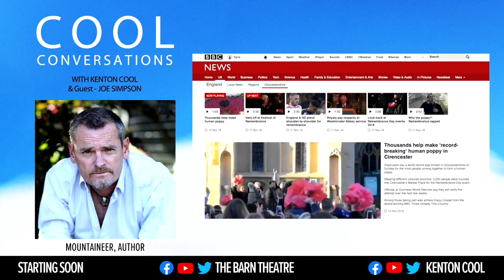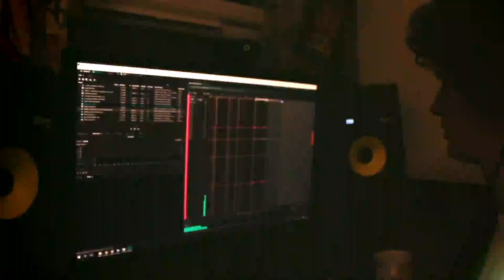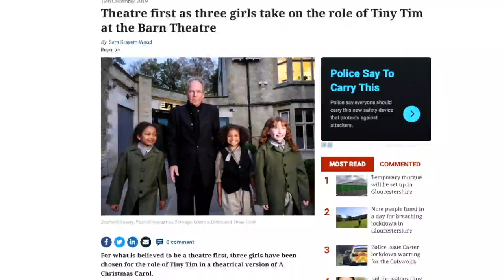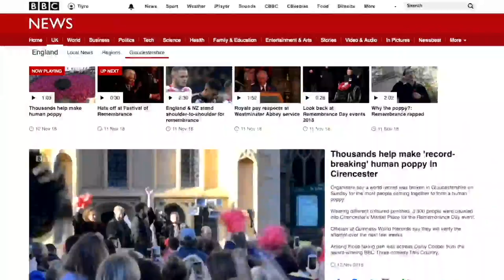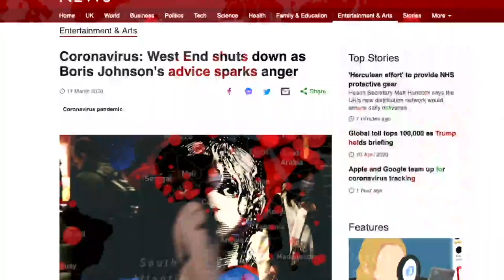Joe Simpson talks TOUCHING THE VOID | Cool Conversations with Kenton Cool #7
Tune in THURSDAY at 6PM for another live streamed episode of Cool Conversations with Kenton Cool! This week Kenton will be joined by mountaineer and author of Touching the Void, Joe Simpson!